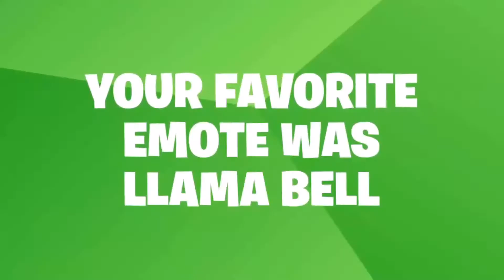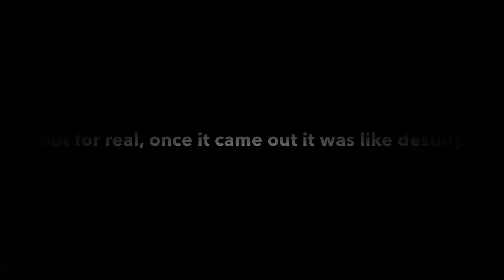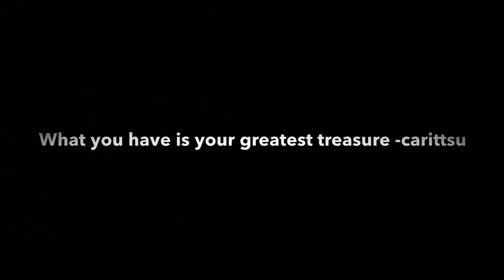Fortnite made me my own Video?!🤑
If u want your own personalized video I’m pretty sure u have to have a battle pass, complete challenges, and secure your account, but who am I to say?!

Hey Guys!! I make entertainment videos for my fans and followers! I Make Entertainment videos for fun and nothing bad is advised by me.
Also! I read “ALL” comments!(for the most part) “LINKS BELOW”!
Also, there are some playlists on my channel that categorize all my videos on THIS channel. And if you want to know the type of content I do then it will be in the third tab below in the description!! Love you Guys!💙

Some Content I do on This Channel..
(P.S there’s content I did on my original channel if you guys want to see young me)
* Brawl Stars.       (GT=CarittsuYT)
* Future Fight       (GT=CarittsuYT)
* Clash Royale     (GT=Battle Warrior)
* Clash of Clans   (GT=Battle Warrior)
* Trigger Fist
* Wild Clash
Also, If I use music for my channel, THIS MUSIC IS NOT OWNED BY ME AND THE LINKS ARE BELOW!